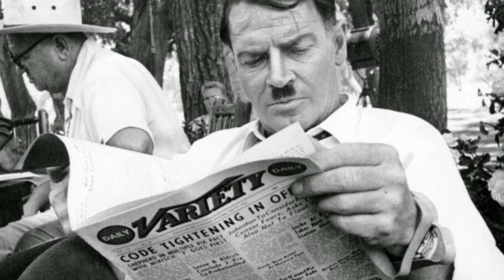RICHARD BASEHART TRIBUTE